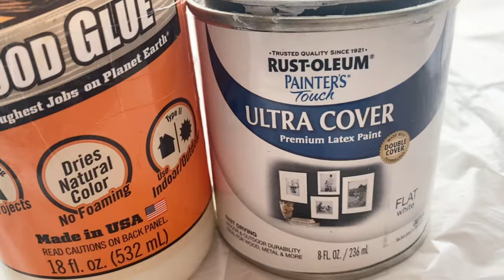DIY Dish Rack | Tumbling tower block crafts |Dollar tree DIY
It’s DIYFriday with another tumbling block/jenga block craft! We are making a dish rack that can easily be customized to your space. Grab some blocks and lets get to crafting!

Supplies:
* 46 tumbling blocks = 2 boxes of 35 in store purchase or 1 box of 75 blocks if you purchase online
* Wood glue
* White paint

Dish rack Measurements: 13 inches long by 5 inches wide

Note: If using this as a drying rack, you’ll want to coat the wood with some type of food grade oil. The oil will preserve the wood and keep it from molding.

Team Gravey ❤️
“making things easy”